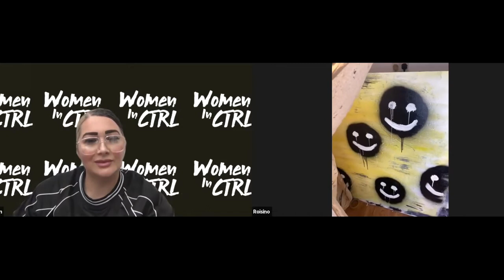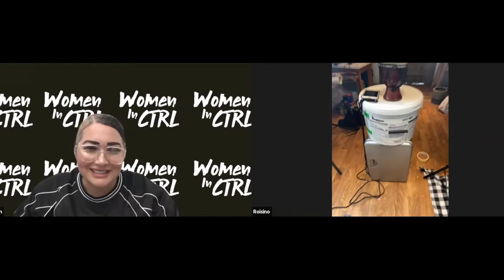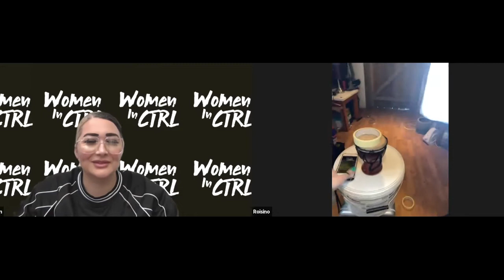Creating Content in Lockdown - Woman in CTRL LIVE Webinar